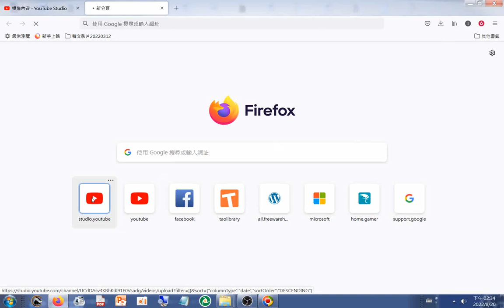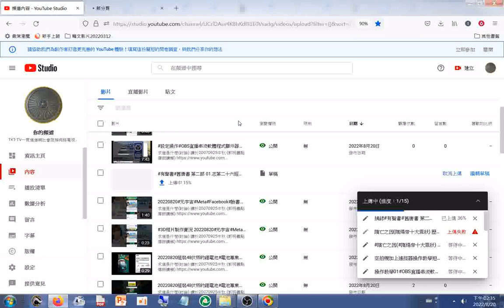20220820網路直播程式及螢幕錄影串流程式探索#OBS直播串流軟體程式顯示器螢幕畫面直播+Windows Media Encoder x64 Edition